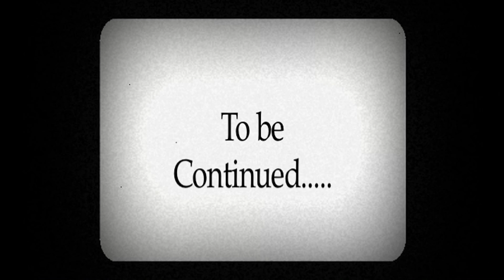Beach Volley Around the World"Karim Hill"_mpg_MPEG2_HD1080i_20Mbit.mpg